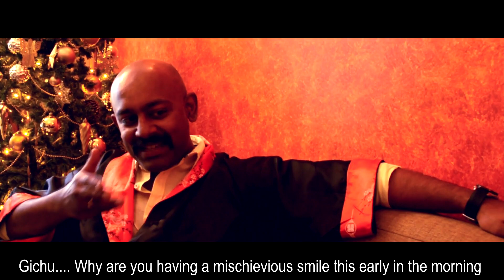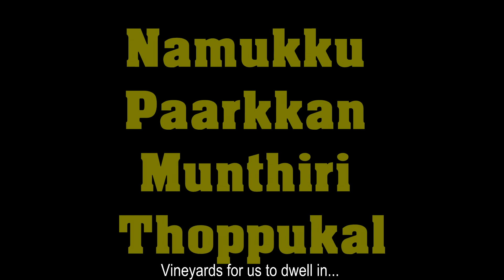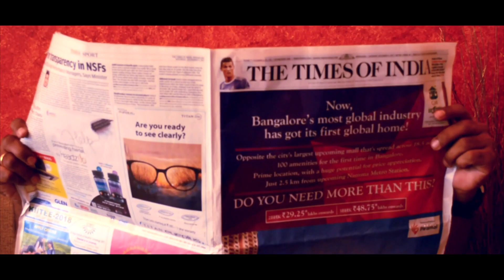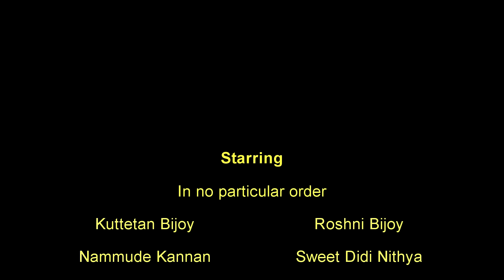Malayalam Comedy | ചിരിച്ചു ചിരിച്ചു ചാകും | 2020 | Stephen Samuel| English Subtitles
Stephen Samuel strikes again . Comedy Kind Stephen Samuel is back with Bangalore Cocktails 2

 Laugh out loud on lock out ... watch it with family.

This is a Malayalam comedy family skit subtitled in English.